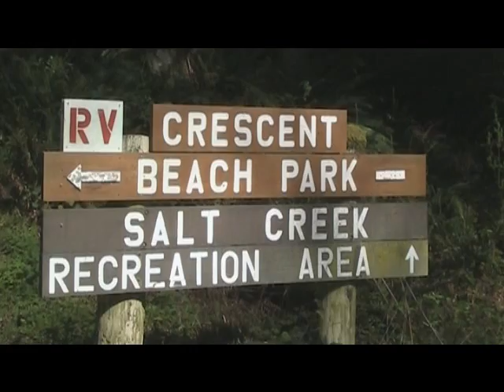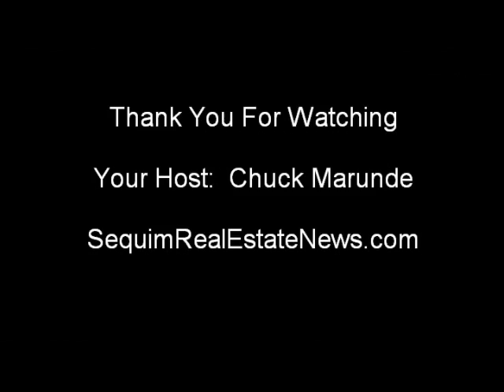Salt Creek near Port Angeles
Salte Creek Recreation Area